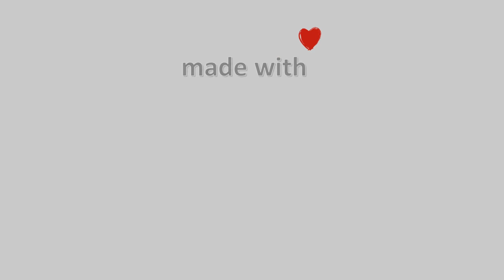21-Απρίλη-2022, Πάνορμος Σκοπέλου Timelapse, Timelapses.gr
Η κάμερα βρίσκεται στον Πάνορμο Σκοπέλου με προσανατολισμό νοτιοδυτικά, στο βάθος βλέπουμε την βόρεια Εύβοια ενώ αριστερά υπάρχει ένα φυσικό λιμανάκι.
Ιδιοκτησία – Χορηγία: Χρήστος Σταμάτης – Meteo Thessalia Team